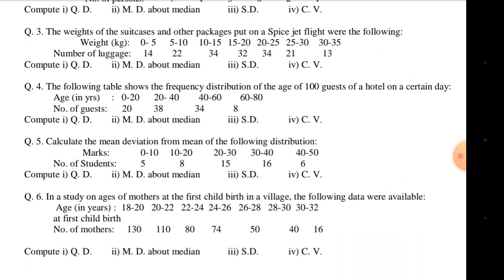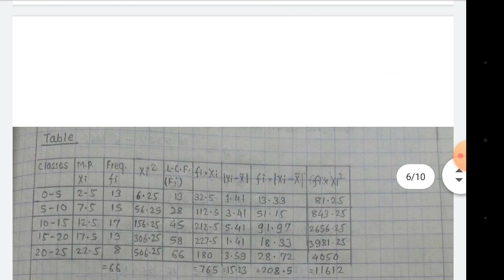Experiment 5 : Measures of Dispersion ll (for Grouped data) (B.Sc.l Practical)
Measures of Dispersion ll (for Grouped data)